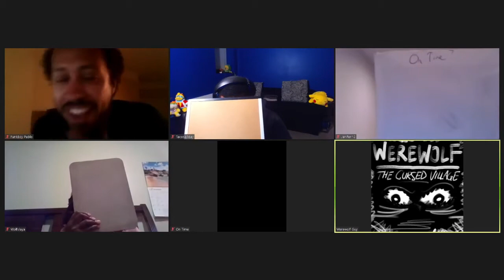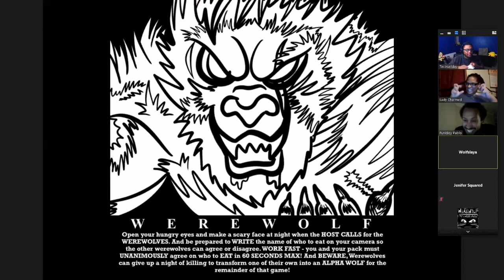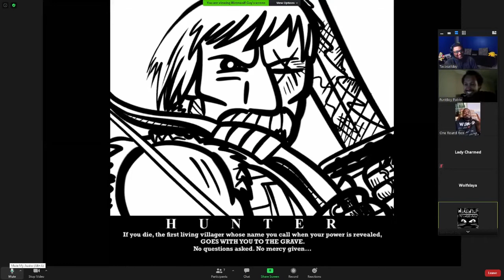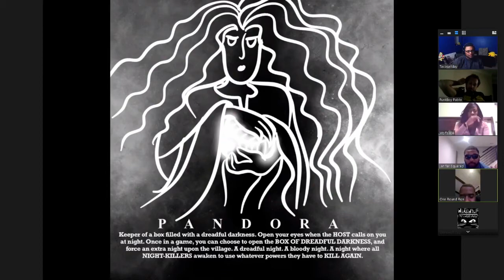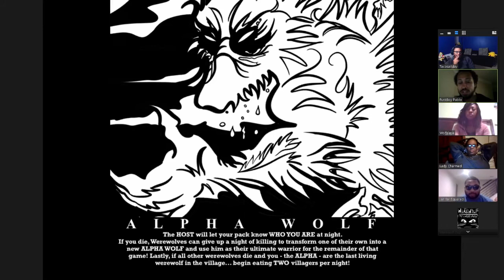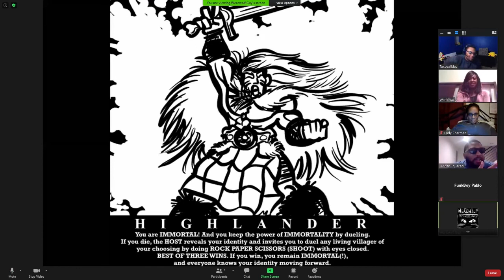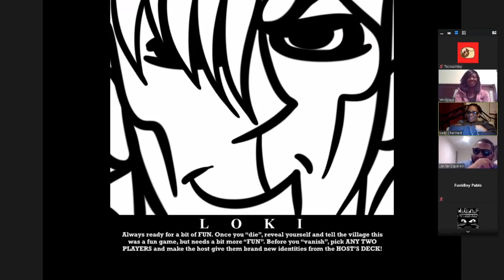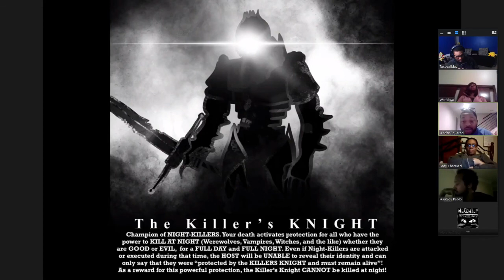Werewolf On ZOOM | #13 (It's Like Minefield)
A game with 2 werewolves and 4 hunters??? What can go wrong!

To can Add/Follow me if you like!